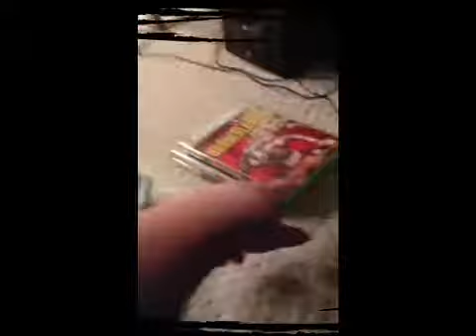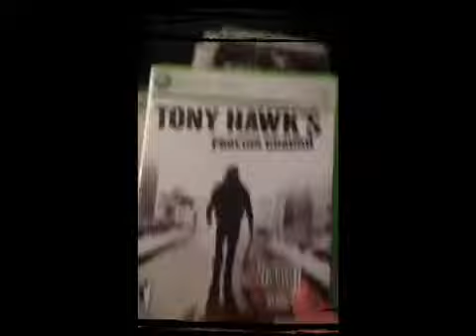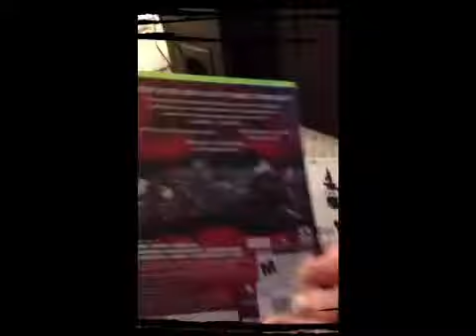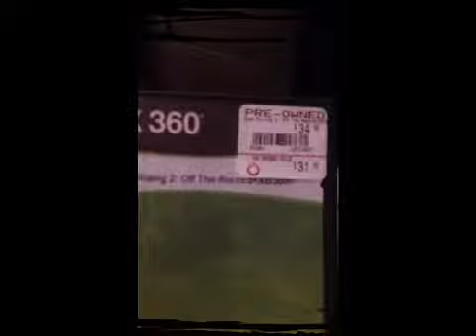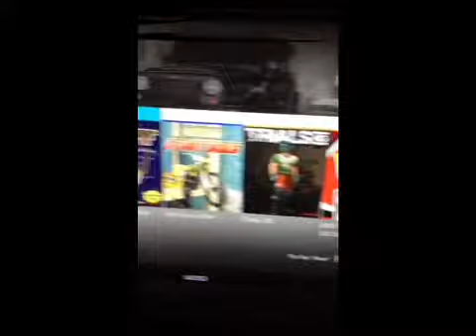All My Xbox 360 Games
Hey guys today this is a video of all my Xbox 360 video games that I've gotten over the last two years. Please excuse the opening 16 seconds I just wanted to put in the star wars theme hehe :p.
If you have any of these games and want to play with me feel free to message me my gt on Xbox live is JAYMAN9813